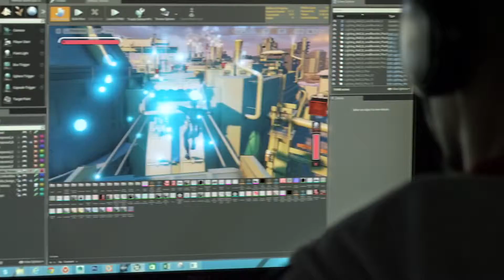Crackdown 3 Shown at Gamescom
Microsoft shows the first in-game footage from Crackdown 3 at their Gamescom 2015 conference in Germany earlier this morning, demonstrating its brand new destructible environments.